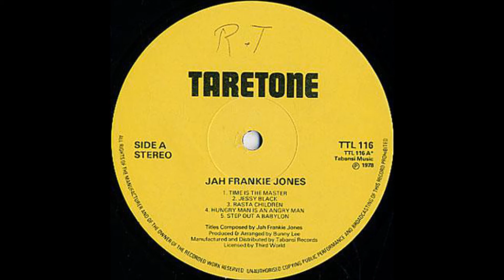Frankie Jones - Time Is The Master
Jones was born in the Greenwich Farm area of Kingston. He had his first hit in the late 1970s with "Sweeten My Coffee",
 recorded at Channel One Studios, and also recorded for Bunny Lee, Lee producing his debut album Satta An Praise Jah,
released in 1977. He also recorded for Bertram Brown's Freedom Sounds label in the late 1970s. In 1984 he had several
 hits including "Settle for Me", "Modelling Girl", and the same another album was released, a split Showdown with Michael
 Palmer. Another split album, with Patrick Andy, was released in 1985, along with the album Settlement. In 1986 Trojan
 Records released a collection of earlier Keith Wignall-produced recordings as The Best of Frankie Jones volume one.
Jones also recorded for Prince Jammy, and George Phang. the latter producing his 1986 album Old Fire Stick. Another split
 album was released in 1986, the Hell in the Dance set split with Pad Anthony, on which the singers were backed by the
Roots Radics.